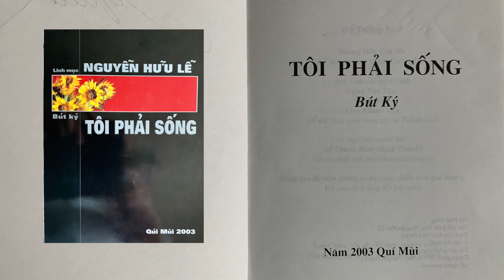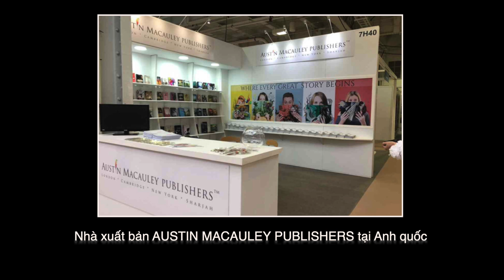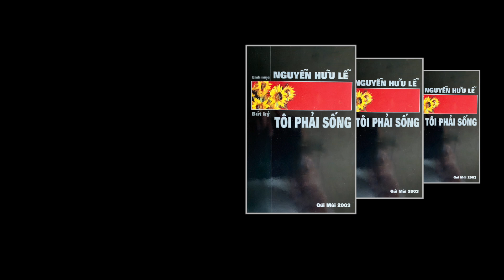Phỏng vấn Linh mục Nguyễn Hữu Lễ về tôn giáo tại Việt Nam trước và sau năm 1975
Trích từ bộ phim My South Vietnam sắp phát hành